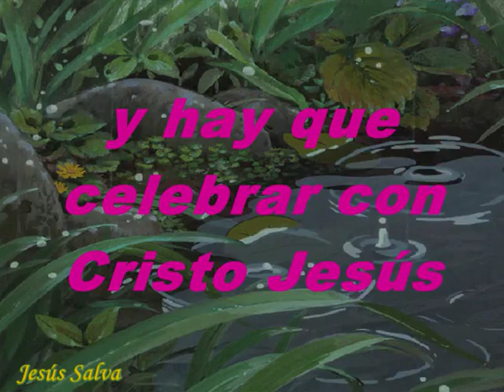La Victoria Es Nuestra